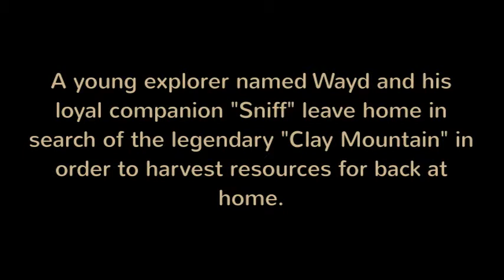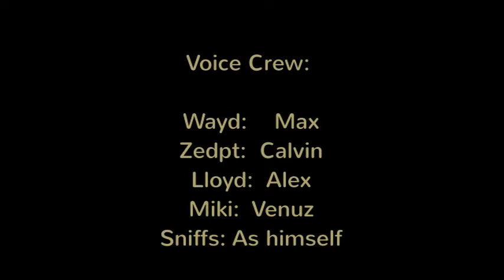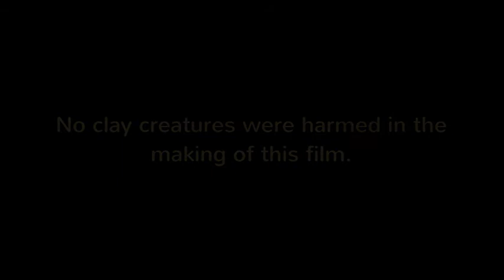Dreams of Clay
Rejoice! After a long period of drought, a new major project has come out of the woodwork finished!

An explorer and his faithful companion embark on a quest to harvest the resources their home needs. Enter a strange world, where it is a constant struggle to remain alive. See bizarre creatures beyond anything seen before. Bear witness to an unimaginable threat with a constant, undying thirst for consumption. When explorers have dreams of clay, they do not hesitate a moment to venture forth and gather that pristine plasticine.